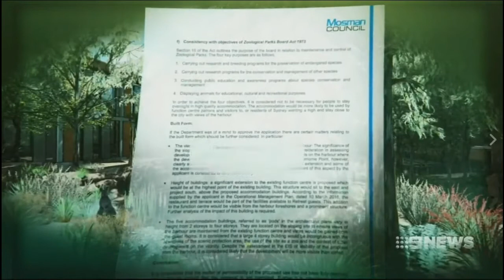PSA General Secretary Stewart Little on 9 News slams a high end resort development at the Zoo.